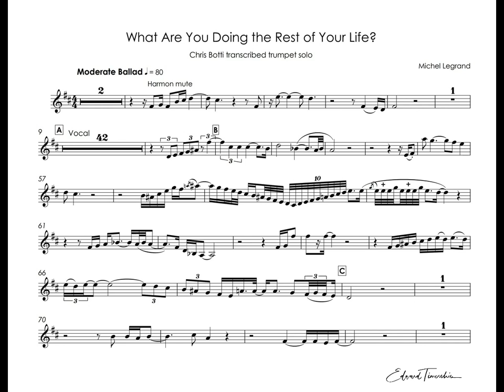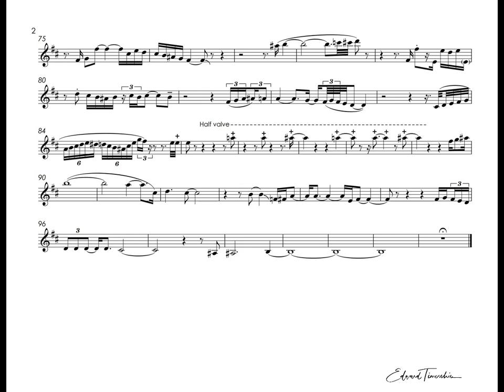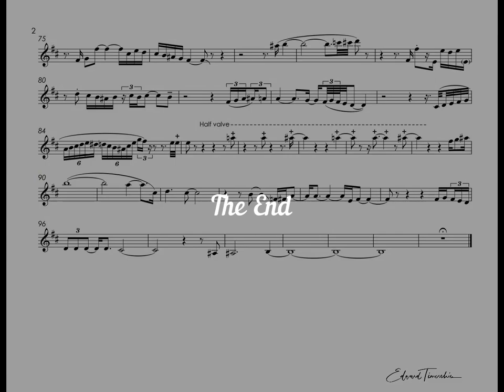Chris Botti - What Are You Doing The Rest Of Your Life (feat. Sting)- transcribed trumpet solo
Michel Legrand - What Are You Doing The Rest Of Your Life
2:30 - Chris Botti  transcribed trumpet solo
Sting - vocal
Recording - To Love Again The Duets album 2005